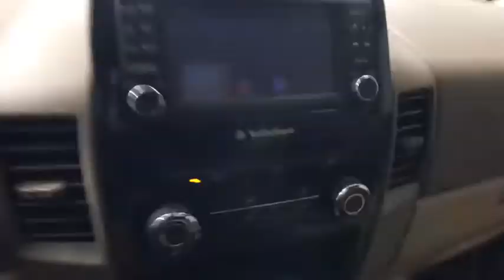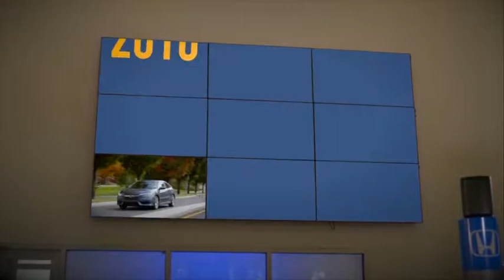2015 Nissan Titan Auburn, Worcester, Putnam, Westborough, Shrewsbury, MA N181898A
Glacier White U 2015 Nissan Titan available in Aubrun, Massachusetts at Lundgren Honda Auburn. Servicing the Worcester, Putnam, Westborough, Shrewsbury, MA area.

CARFAX One-Owner. Clean CARFAX. Priced below KBB Fair Purchase Price! Odometer is 18156 miles below market average! Glacier White 2015 Nissan Titan SV 4WD 5-Speed Automatic 5.6L 8-Cylinder SMPI DOHC ***Just Serviced***, ***Mounted and Balanced 4 Brand New Tires***, *** 1 Owner Clean Car Fax***, ***Recent trade in!***, 4WD, Air Conditioning, Alloy wheels, AM/FM/CD Audio System, Rear step bumper, Remote keyless entry, Security system, SV Style Cloth Seating Surfaces, Traction control.brbrRecent Arrival!brbrbrPlease call today to schedule your test drive. *The Lundgren Advantage  Experience it! Lundgren Honda of Auburn is a Family owned and operated business since 1964. * Our philosophy is to use market based pricing. * We like to make sure our customers get all the information they need to make an informed buying decision. *You will also receive a Coupon Book filled with over $824.00 dollars' worth of savings to our Service Department, Parts Department. Lundgren Honda of Auburn Experience it!